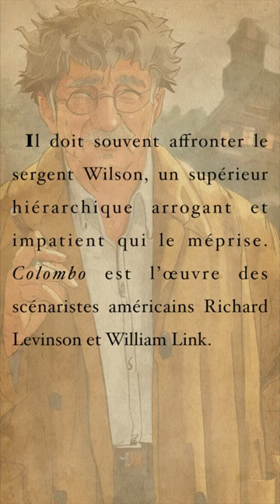Colombo | petit message en français facile